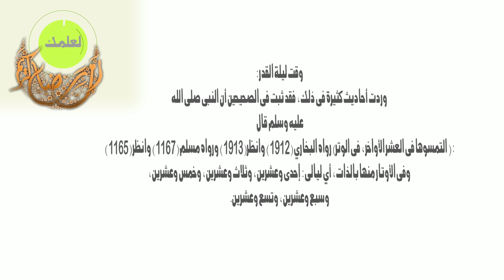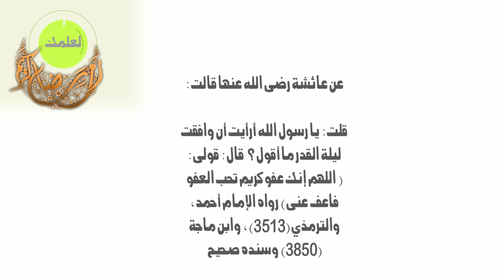ليلة القدر .. اصل تسميتها وفضائلها